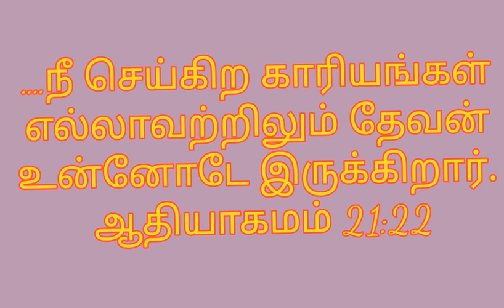என்னோடு இருக்கிற கர்த்தர் - Part-2 || Tamil Christian Message || IPC REHOBOTH CHURCH|| PUDUCHERRY